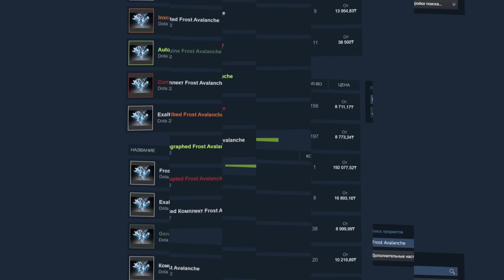ТОП 2 РАНГ ВАНШОТИТ УЛЬТОМ на СНАЙПЕРЕ!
Сегодня мы посмотрим на героя Снайпер (Sniper) на котором будет играть в игре дота 2 (dota 2) в патче 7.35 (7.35c)